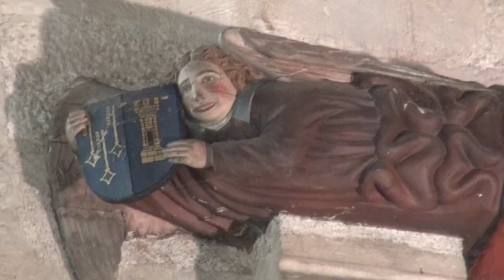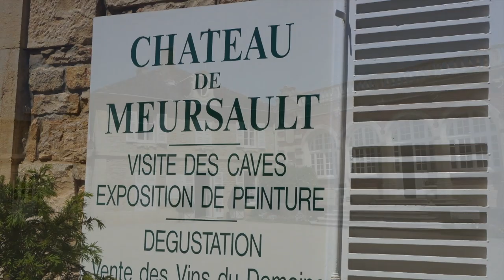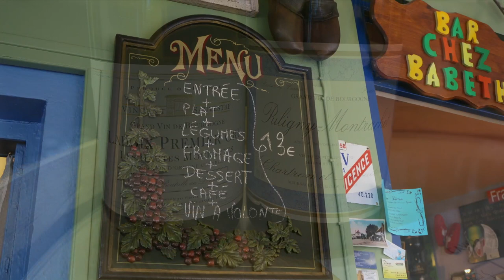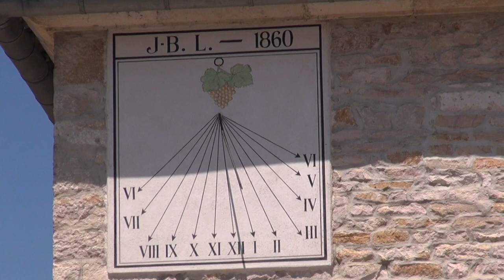France 2013 Lyon & Beaune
After our Mediterranean cruise, we travelled to Beaune, Burgundy via Lyon.